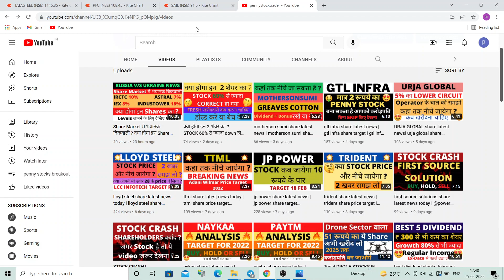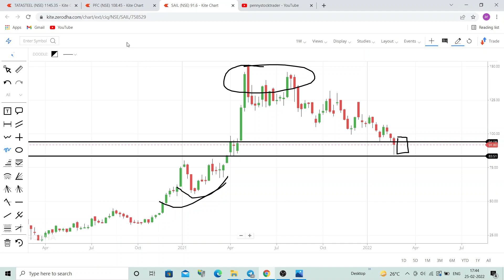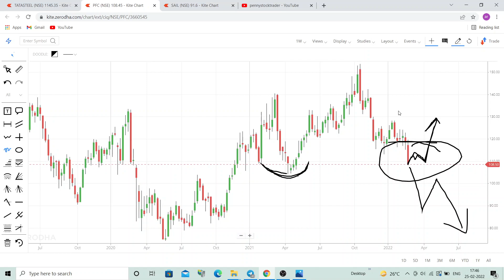sail share latest news today | pfc share latest news today